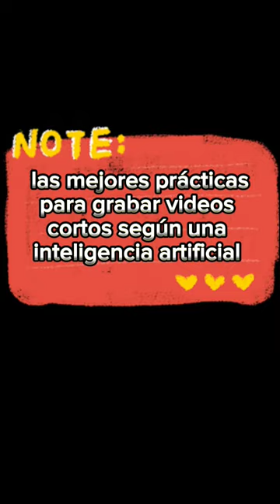como mejorarla calidad de tus shorts fácil y sencillo